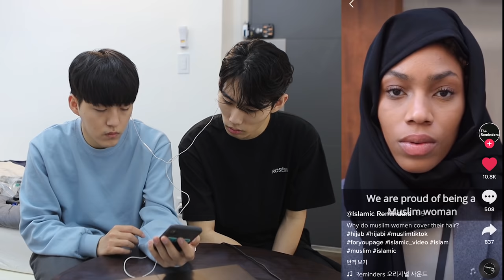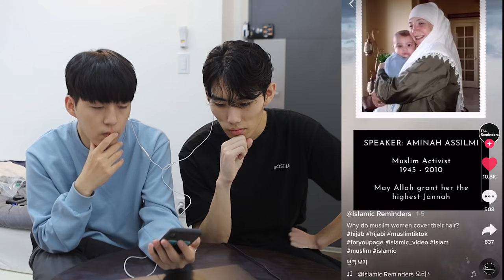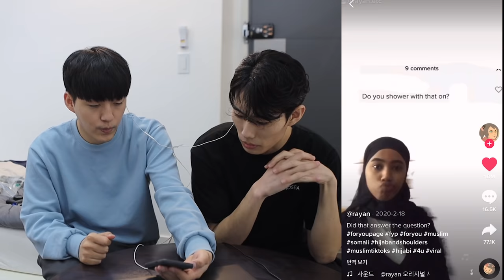Korean guys react to Hijab Tiktok 2